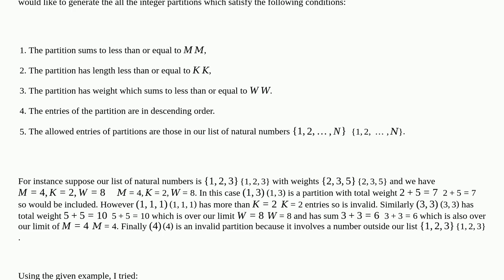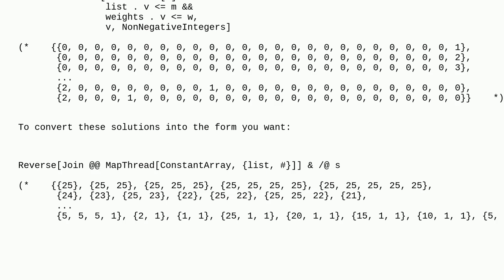Mathematica: Efficiently Finding Weighted Integer Partitions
Efficiently Finding Weighted Integer Partitions

A special thanks goes out to the awesome community

  counting list-manipulation combinatorics algorithm performance-tuning